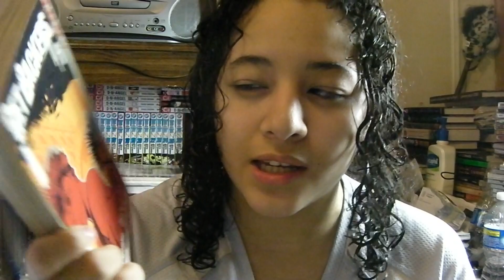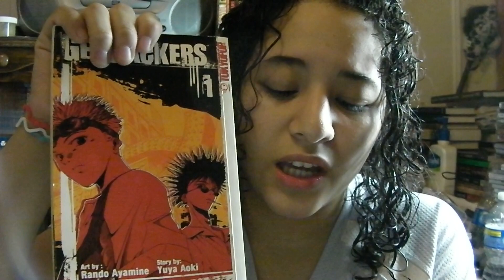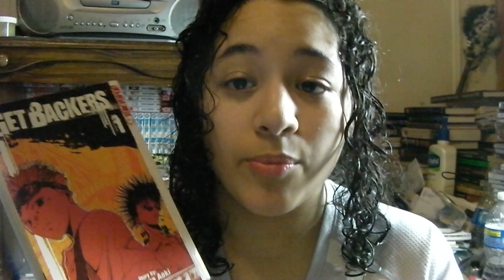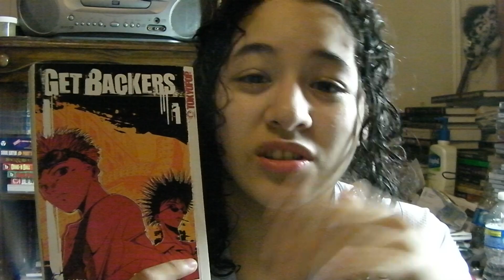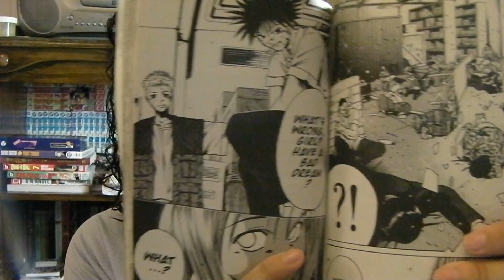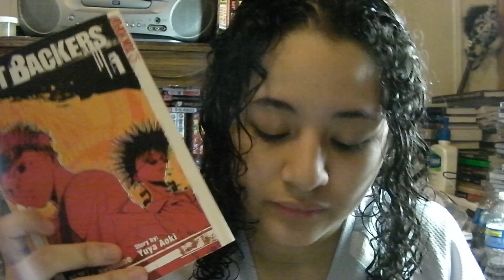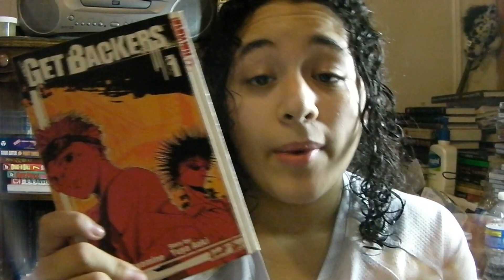GetBackers Vol. 1 Manga Review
If you've read or watched the GetBackers, tell me what you think.  Also, would you like to see me review more of the manga?